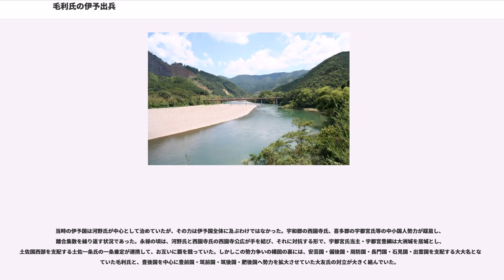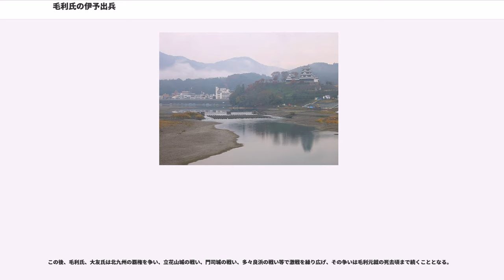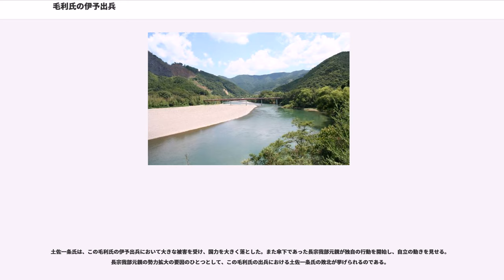毛利氏の伊予出兵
毛利氏の伊予出兵（もうりしのいよしゅっぺい）は、1567年（永禄10年）から翌年にかけて行われた、安芸国の戦国大名・毛利氏の伊予国への出兵である。

当時の伊予国は河野氏が中心として治めていたが、その力は伊予国全体に及ぶわけではなかった。宇和郡の西園寺氏、喜多郡の宇都宮氏等の中小国人勢力が跋扈し、離合集散を繰り返す状況であった。永禄の頃は、河野氏と西園寺氏の西園寺公広が手を結び、それに対抗する形で、宇都宮氏当主・宇都宮豊綱は大洲城を居城とし、土佐国西部を支配する土佐一条氏の一条兼定が連携して、お互いに覇を競っていた。しかしこの勢力争いの構図の裏には、安芸国・備後国・周防国・長門国・石見国・出雲国を支配する大大名となっていた毛利氏と、豊後国を中心に豊前国・筑前国・筑後国・肥後国へ勢力を拡大させていた大友氏の対立が大きく絡んでいた。

当時の河野氏当主は河野通宣で最初は大友義鑑の娘を妻としていたが、後に毛利元就の娘婿であった宍戸隆家の娘を妻としており（元就から見れば孫娘）、毛利氏は河野氏と姻戚関係にあり、また瀬戸内海の支配権を巡って村上水軍とも協力関係にあった（なお、近年の説として宍戸隆家の娘は最初は小早川隆景の養女として村上水軍の長で河野氏の重臣でもあった村上通康に嫁ぎ、後述のように通康が没した後に河野通宣と再婚したとする説がある）。また、河野通宣は永禄5年（1563年）頃には中風に倒れて療養中で、以後の河野氏家中は来島通康や平岡房実ら重臣によって運営されていた。一方、大友氏は土佐一条氏とも姻戚関係にあり、土佐一条氏を大友氏が支えていた。また、豊後国と伊予国は海峡を隔てているものの、豊後水軍がその海域の支配権を握っており、輸送・通信が容易であった。

1566年（永禄9年）、豊後国の大友氏は土佐一条氏と協力して、宇和郡の西園寺氏を攻撃した。これ以降、土佐一条氏の南伊予進攻が繰り返されることとなる。翌年の夏頃、喜多郡の宇都宮氏が河野氏に敵対する動きを見せ、郡内に不穏な空気が広がった。その宇都宮氏の騒乱を鎮圧すべく、河野氏家臣村上通康・平岡房実が出陣した。1567年（永禄10年）の3月頃には、宇都宮氏の諸城を攻略し、4日には大洲北方の上須戒城を奪取した。宇都宮氏の劣勢を知った一条兼定は軍勢を北上させ、宇都宮氏の支援を行った。

同年7月、一条軍は北上し、三間盆地を越えて宇和盆地の周辺にまで到達。河野軍は三間盆地に侵入し、小競り合いが起きた。（明間合戦）

9月21日、河野軍は土佐国から大洲へ向かう街道沿いの城2つを確保した。しかし、村上通康は、安芸国吉田郡山城の毛利氏に使者を送り、小早川軍の伊予出陣と支援を要請した。毛利元就は過去に村上通康の支援を受けたことを感謝し、「厳島の恩返し」と称して、支援を決定。小早川隆景はこの要請を受け、10月18日に一門であった梨子羽氏を大将として備後国衆200を派遣することを決定した。村上通康はもはや河野軍だけでは事態の収拾は不可能と考え、このような援軍の要請に至ったのである。しかし、その通康は陣中にて急病に倒れ、毛利が援軍を決定する前の10月2日（もしくは10月27日）に、帰還した道後で死去した。

村上通康の死去によって、毛利軍の伊予出兵は宙に浮いた形となったが、小早川隆景はこの戦を放棄せず、自身の戦いとして伊予へ出兵することに決定した。しかし、伊予の情勢にもっとも詳しい乃美宗勝が、大友氏との戦いに備えて九州へ出陣しており、すぐの帰還は難しい状況にあった。11月3日の書状で、小早川隆景は乃美宗勝に宛てて書状を出し、「伊予国での一条氏との戦いは我々の援軍がなければ立ち行かぬ」と述べている。また隆景は来島村上氏の一族・村上吉継とも緊密に連絡を取り、軍事行動を展開すべく相談を重ねた。村上吉継を案内役として、同年冬、伊予国へと出陣することとなった。
1568年（永禄11年）の1月、土佐一条氏は、土佐・伊予国境の三間衆・両山衆らを引き込み、また対立していた西園寺氏にも圧力を掛け従属させた。その軍勢を加えて、鳥坂峠の東、伊予国高島（現・大洲市梅川地区、高島山）に進出。河野軍は土佐一条軍の拠点となっていた高島に攻撃を行ったものの撃退された。この頃には小早川隆景の指示によって、周防国上関の水軍衆、因島村上水軍も伊予国への展開を始めていた。それと同時期に九州より、もっとも伊予の事情通である乃美宗勝が隆景に合流し、一条軍との対決を模索していた。

一方、土佐一条氏と対陣していた河野軍は、村上通康が死去したため、村上吉継が主力となって鳥...